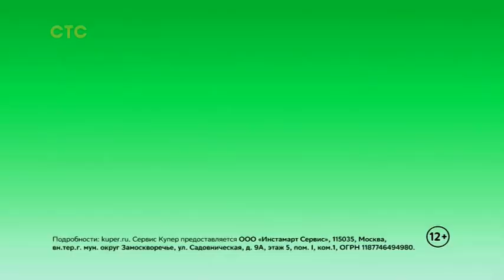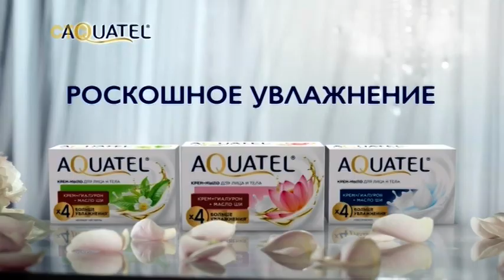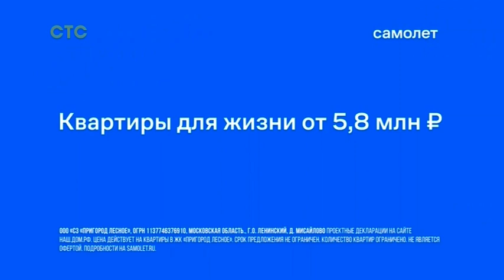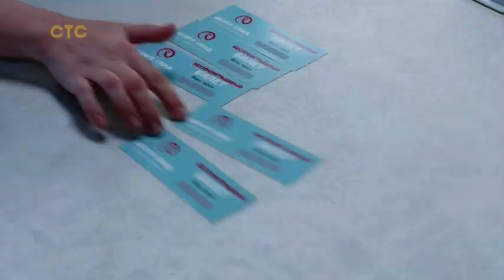13 СТС 31072024 160202 Реклама + анонс Московская DVB-T2 версия